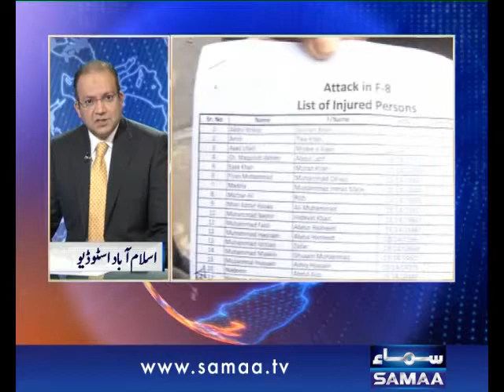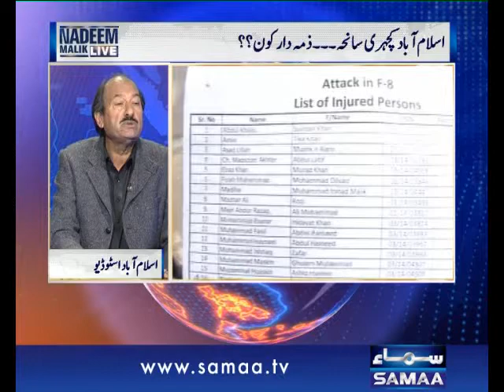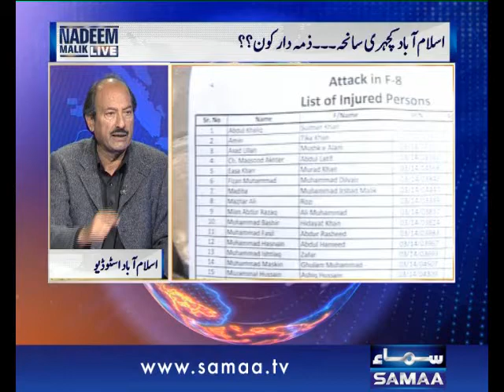Nadeem Malik Live, Mar 03, 2014